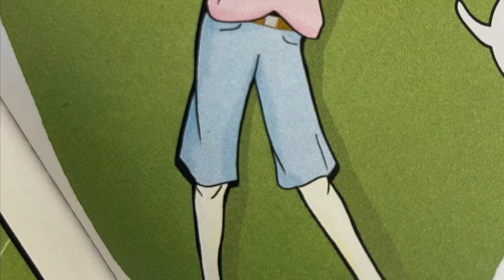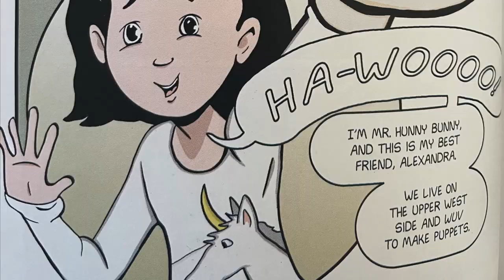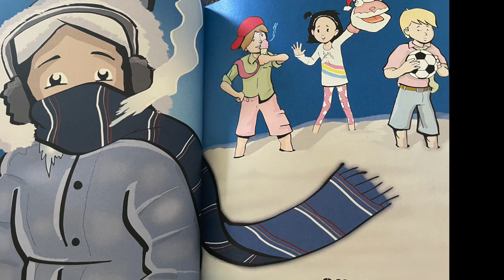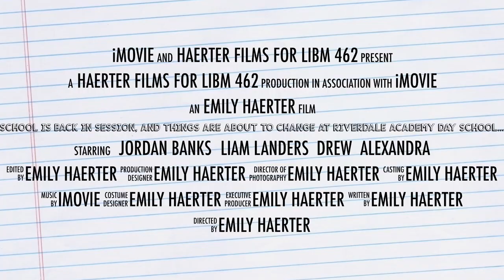New Kid by Jerry Craft Book Trailer